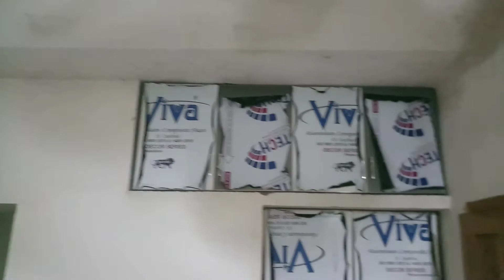Aluminium work- ACP sheet kitchen cabinets ,pvc door,